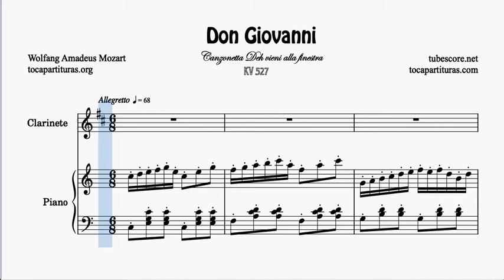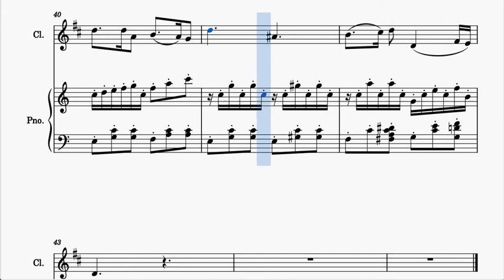Don Giovani Canzonetta Deh vieni alla finestra Clarinet Duet Sheet Music in D + Piano in C M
1000 JPG free for your instrument in this list (search by alphabetical order)